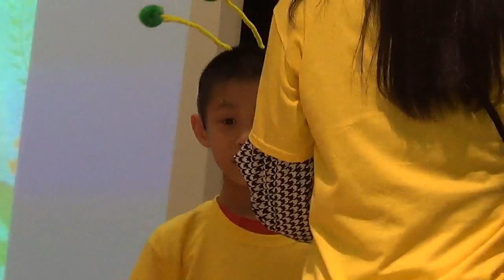FAMILY / Brandon's Spring Sing #2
FREDDIE'S MODERN KUNG FU

I, Freddie Lee, own all copyrights to this video. I created the video and all of its artistic content myself, and received permission from students and family featured in the video to post their image publicly. I own and operate "Freddie's Modern Kung Fu"  I post videos daily that I have created originally.  I own the camcorder on which my own videos are recorded, and I upload them onto YouTube myself from my own computer.

The views and opinions expressed in all Philosia videos are of my own personal views and opinions and are not the views of the entire school as a whole.

PUBLISHED BOOK:
"Reflections Volume 1" by Sifu Freddie Lee

MUSIC

I, Sifu Freddie Lee, Founder of "Freddie's Modern Kung Fu" have received written permission from "Steve Caissy" to use his music for commercial purposes

3) The Passion HiFi "Cynical Plans" -- "Redmption" -- "No Logo" "Rotten" The Passion HiFi